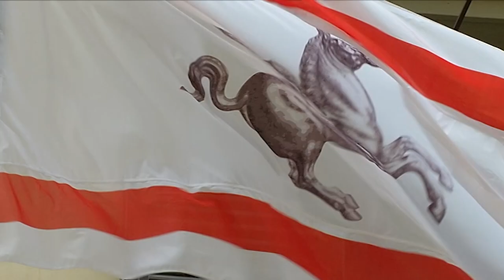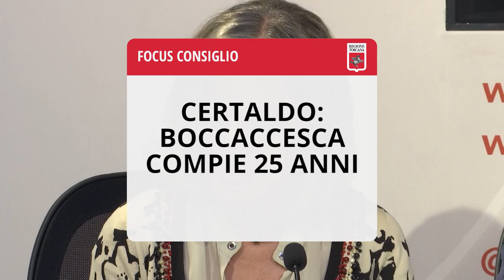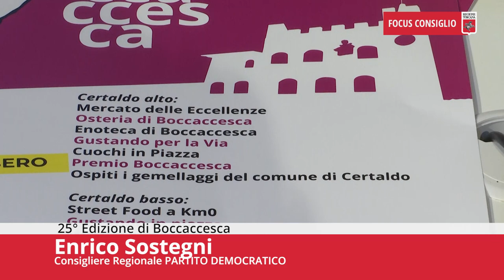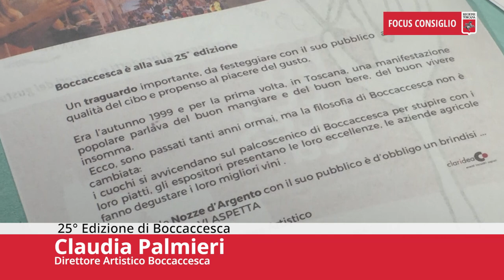Toscana TV FOCUS CONSIGLIO Puntata492 14Ott23